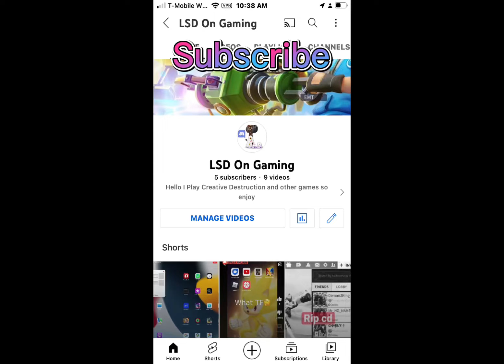2 kills At CopNRobber 👮‍♀️the video will be edited